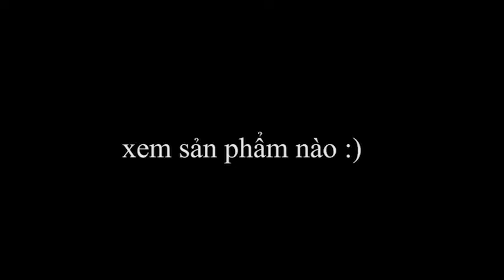Cười ra nước mắt với sự thật đằng sau những bức ảnh cưới tuyệt đẹp